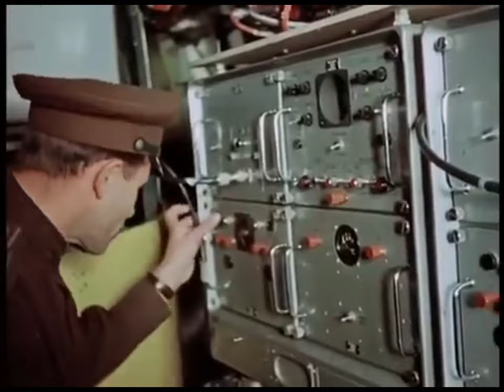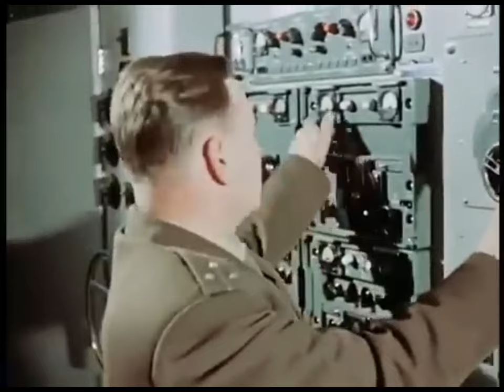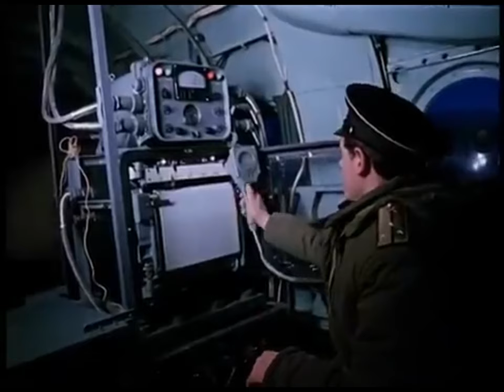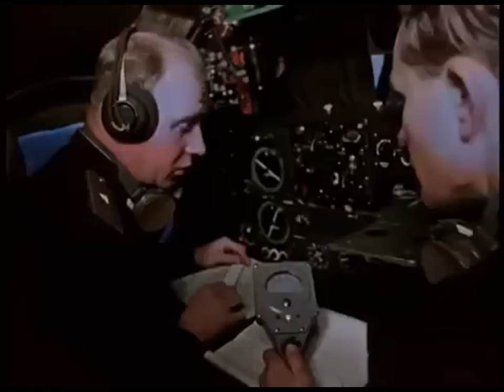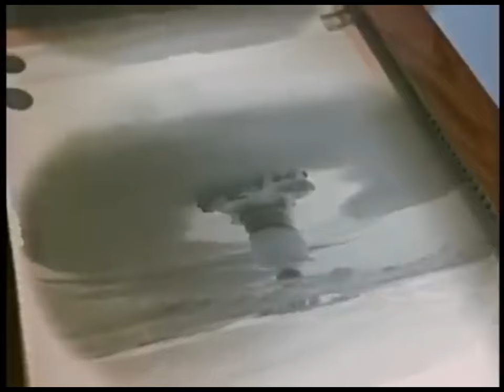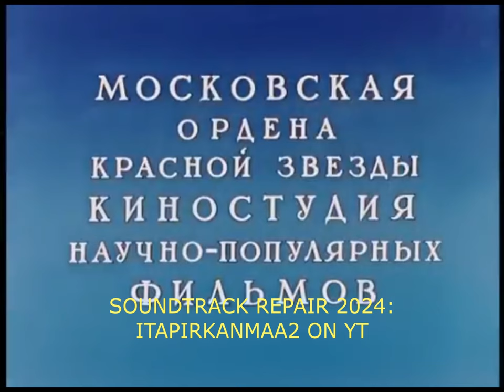The Tsar Bomba Hydrogen Bomb contemporary documentary from 1961. REPAIRED SOUNDTRACK!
From the Rosatom archives.